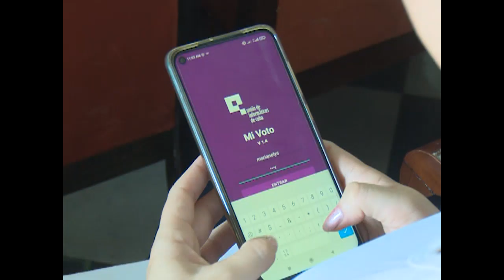Realizan en Cienfuegos Asamblea de balance de Unión de Informáticos de Cuba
La Unión de Informáticos de Cuba realizó su asamblea de balance con representantes de las diferentes ramas económicas y sociales en Cienfuegos. En el encuentro se analizaron los resultados de la organización durante el periodo 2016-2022.